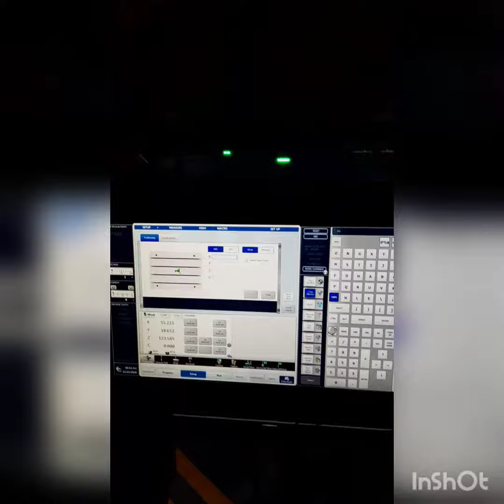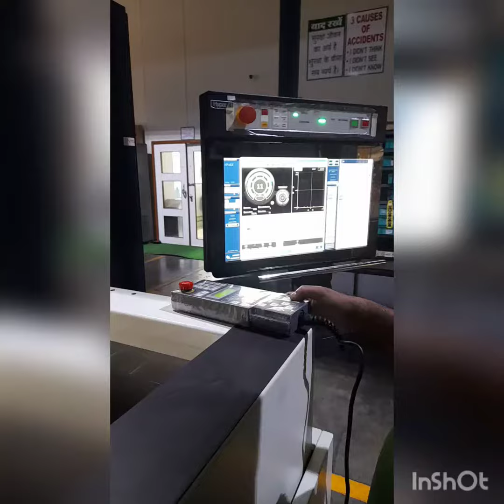EDM machine working I How sinker EDM Works I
Basic introduction to the makino sinker EDM EDNC6(HEAT) machining processes. Short, interesting video on the start of the electrical discharge machining process. Machine has got high speed specification